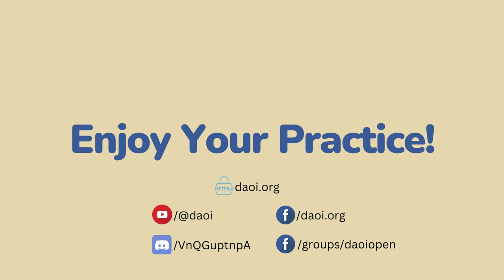Shifu Mark Li - DAOI Talks - Experts Series Ep 017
Shifu Mark Li was born into the authentic tradition of Chinese internal arts and Daoist energy cultivation. He inherited through direct transmission from his father and grandfather the lineage, knowledge, and wisdom of his predecessors passed down over several centuries.

Shifu Li’s training began at a very young age with his father, Grandmaster Li Tai Liang, esteemed grandmaster of Chinese martial and energetic tradition, who is recognized and acclaimed in China and in the West. After moving to the United States, Shifu Li pursued his Ph.D. in economics and continues to enjoy combining his scholarly skills into research and university teaching as well as into developing an easily applicable method for teaching the secrets about unlocking the potential power of internal and energetic arts.